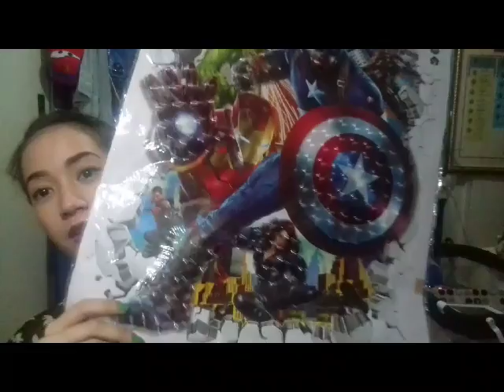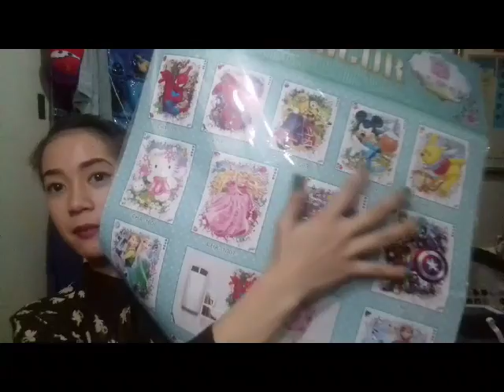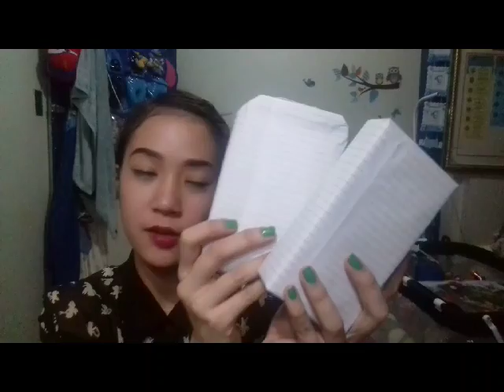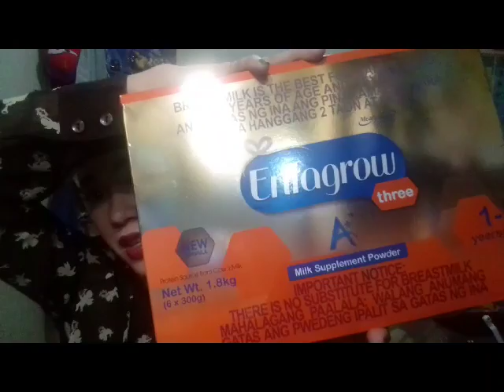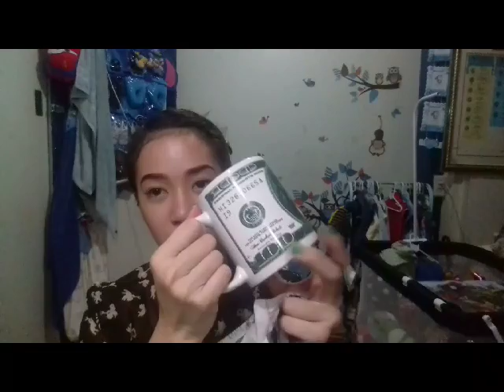Early collecting Chismast gift HAUL REVIEW (PART 1)sarah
Or on my official vlog 👉 The Real Me by Sarah..
Thank yo so much guys.. ilove you💜💛💚💙❤💋👄